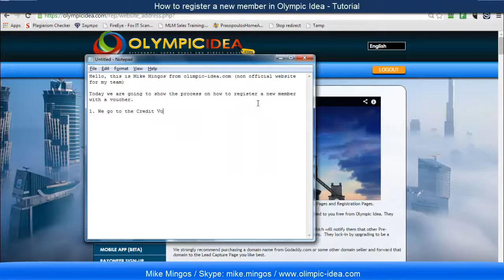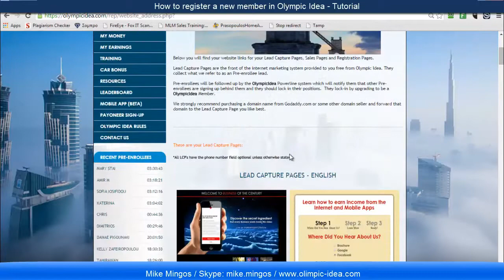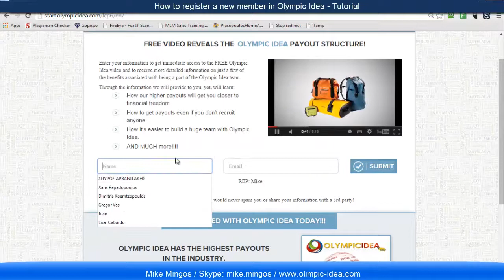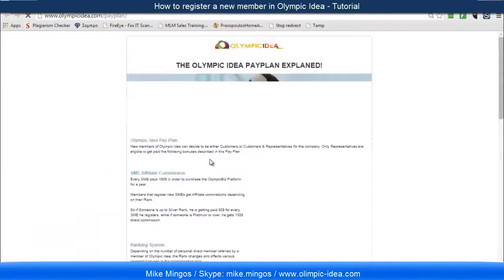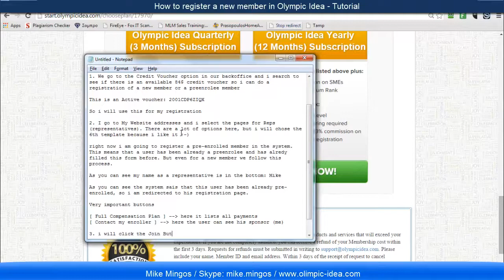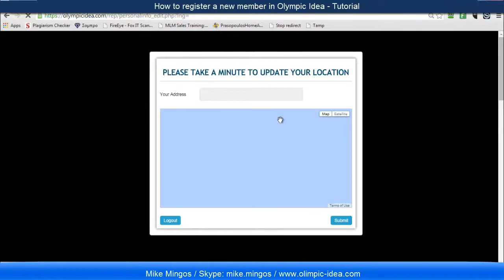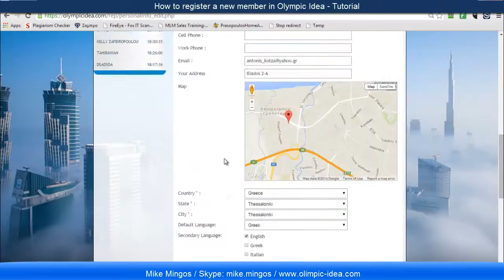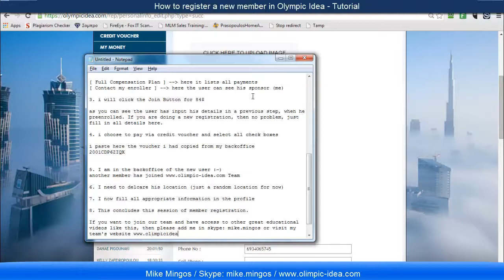Olympic Idea tutorial | How to register a new member